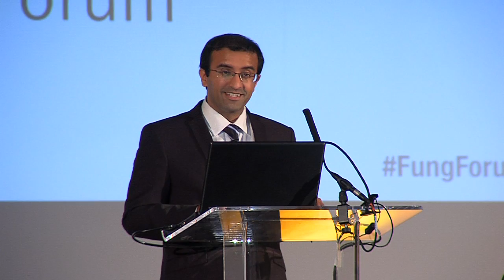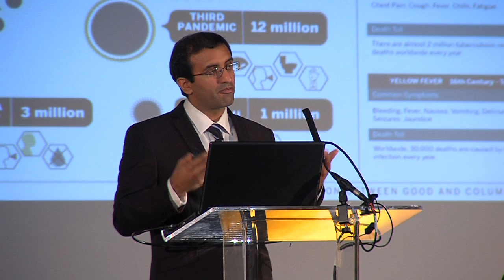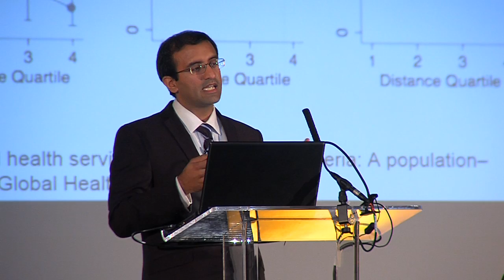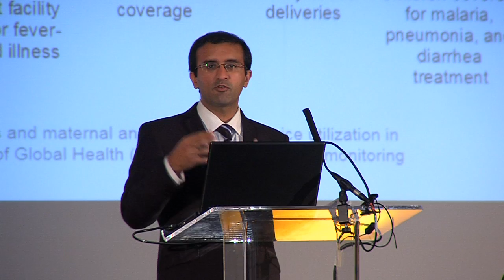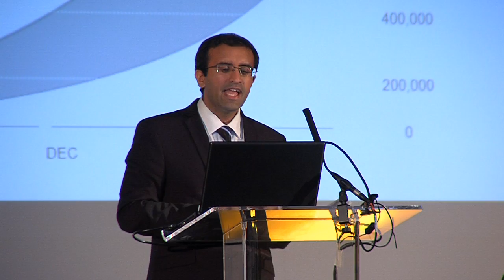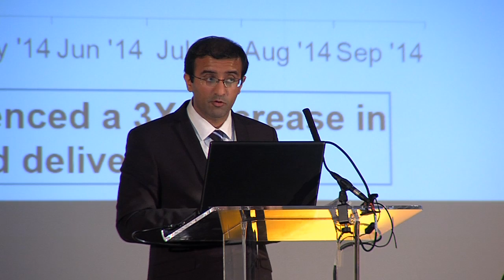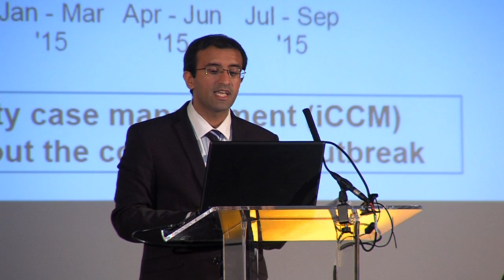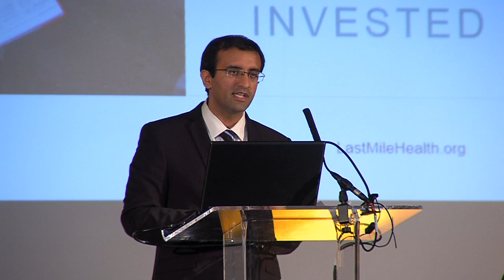Raj Panjabi Delivers a Fung Forum Keynote Address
Raj Panjabi of Last Mile Health and Harvard Medical School delivers a keynote address on the second day of the 2015 Princeton-Fung Global Forum.